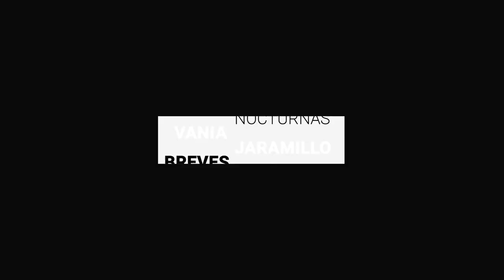Asesinan a hombre en “El Tianguis del Coecillo | BrevesDeLaZona📰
Estas son las noticias de este jueves
- Recurso para víctimas está asegurado: Gobernador.
- Guanajuato y Nuevo León son los estados con más inversión extranjera y manufactura.
- Asesinan a hombre en “El Tianguis del Coecillo.